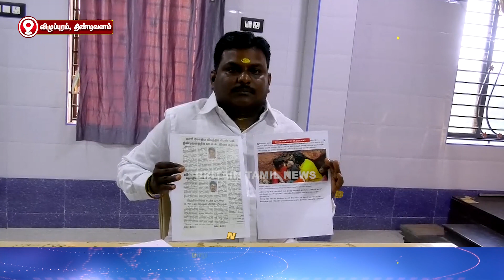பாதாள சாக்கடை திட்ட பணிகள் குறித்த வழக்கில் சிறப்பான தீர்ப்பு நன்றி தெரிவித்த பாஜக நிர்வாகி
பாதாள சாக்கடை திட்ட பணிகள் குறித்த வழக்கில் சிறப்பான தீர்ப்பு நன்றி தெரிவித்த பாஜக நிர்வாகி \BJP executive thanked for the excellent judgment in the case of underground sewer project works